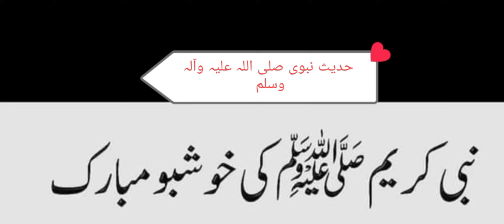HAZRAT MUHMMAD SAW KA FORMAN / نبی کریم صلی اللہ علیہ وآلہ وسلّم کی خوشبو مبارک /hadees shreef